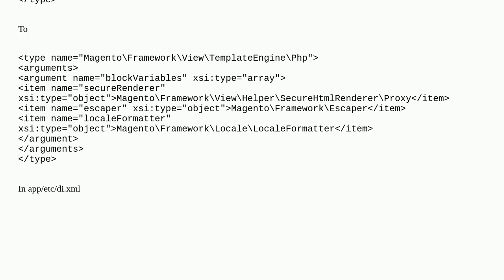Warning: Undefined variable $localeFormatter in /var/core/www/vendor/magento/module-theme/view/fr...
Warning: Undefined variable $localeFormatter in /var/core/www/vendor/magento/module-theme/view/frontend/templates/page/js/require_js.phtml on line 12

A special thanks goes out to the community

  magento2.4.5p1 magento2